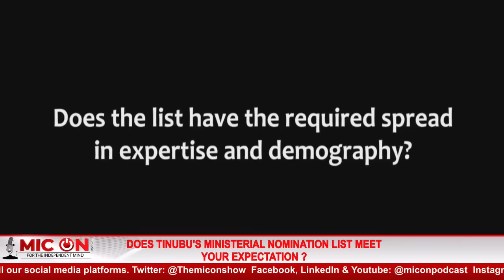DOES TINUBU'S MINISTERIAL NOMINATION LIST MEET YOUR EXPECTATION ?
An interactive online political Show for Nigerians